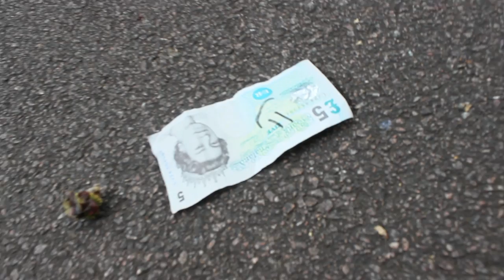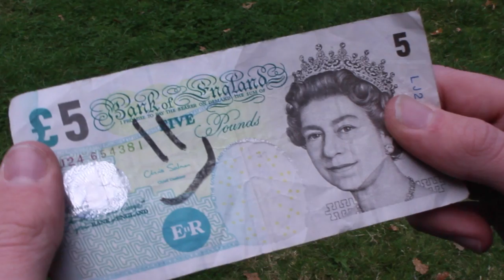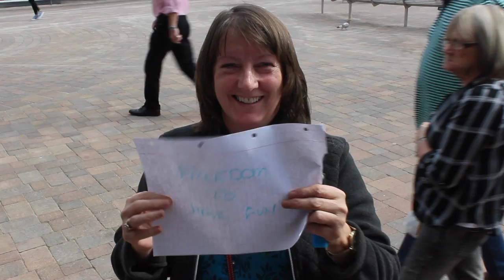Unofficial HSBC Advert - AS Montage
Jason, James, Davin, Jack
Special thanks to Chris for the voice over. LAD.